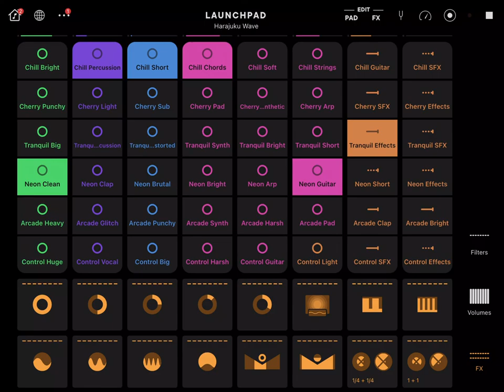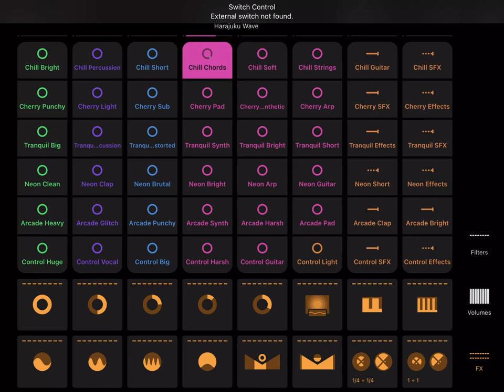TWITCH SAFE -- 1 hour of Japanese-inspired AI generated music and techno